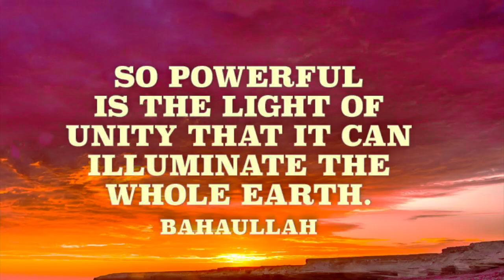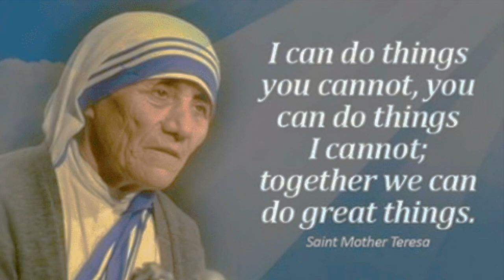Come Together, Jeff Scott Wood, The Best Of